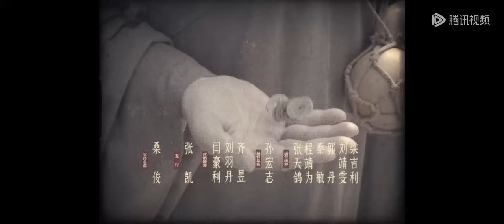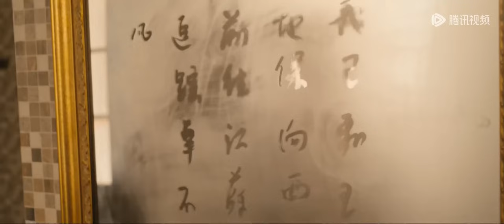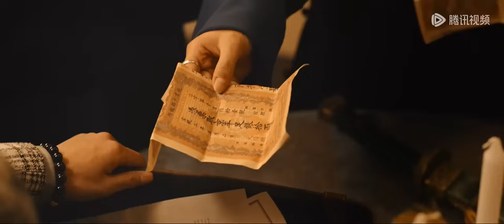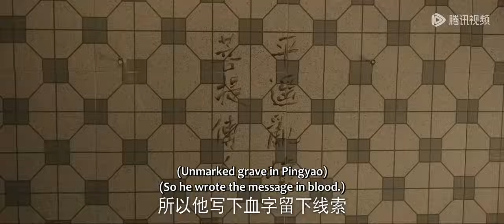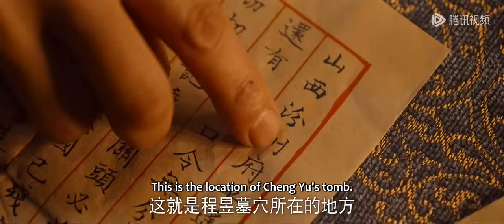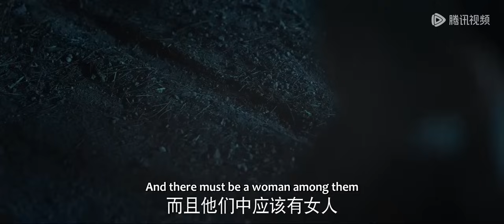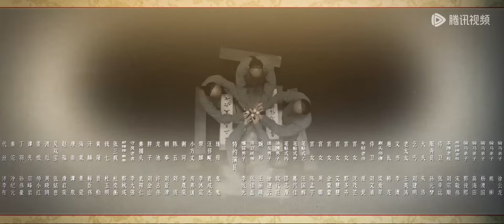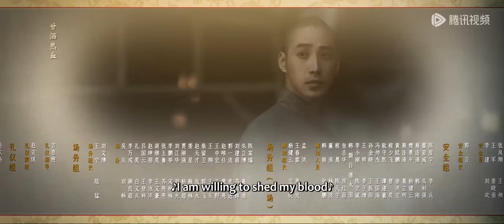[ENG SUB] 【天行健 Heroes】EP09——王家洛追踪卓不凡，钱七试图刺杀穆青！秦俊杰&刘宇宁&黄梦莹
👉 王家洛追踪卓不凡，钱七试图刺杀穆青！

【剧情介绍】
晚清末年，社会动荡，深宫之中，文渊阁里净坛密藏宝图失窃，为争夺这份几乎能改天换地的宝藏，各方势力蠢蠢欲动。而曾经的御前带刀侍卫门三刀，也被内务府派遣，寻回宝图，并揪出背后势力。 此时，天津大沽县内，一家客栈突发命案，从日本回来的九人无一生还，死状惨烈。因废除科举而弃笔从戎的县衙捕快王地保赶到现场，学识丰厚的他通过死者伤痕和作案手法，当场便判断出此案乃是棱西一带融天岭门人犯下，为了将凶手缉拿归案，王地保不顾县衙反对独自追凶。 另一边，融天岭掌门人卓不凡刚收到手下来报——九人已杀，接头信息拿到手。原来，净坛密藏所在之处是多年来朝廷探而不得的秘密，而最近当朝祺亲王得到消息，打开宝藏的秘密就掌握在谭先手中。祺亲王一心推行变革，需大笔钱财周转；而卓不凡为光耀门派，传承武学，在中原设立总坛，也需金银奠基，并获得朝廷支持；故而，各怀目的的二人一拍即合，决定联手夺宝！ 急于复兴门派的卓不凡根据情报立马赶往上海寻找谭先；忠于朝廷的门三刀很快也通过推理断案，将目标锁定卓不凡，去往上海追回藏宝图；尽职尽责的王地保为缉拿凶手，也奔赴千里追凶。三人各怀简单却坚定的目标踏足十里洋场，却不知道，此刻开始，他们便被迫卷入一场恢弘的历史浪潮中。

主演：秦俊杰, 刘宇宁, 黄梦莹, 庞瀚辰, 傅菁, 陈天明, 陈思澈, 黄昊月, 胡耘豪

00:00 Enjoy More Contents on WeTV app
00:30 Download WeTV APP & Watch Full Episode